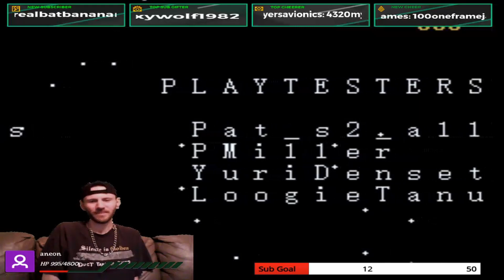Super Mario World: Kaizo Kong Country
Join me as I start my Kaizo Journey!